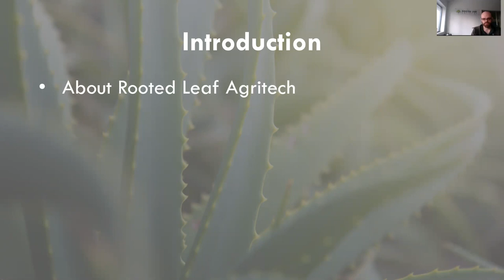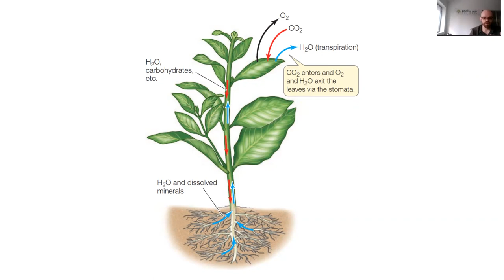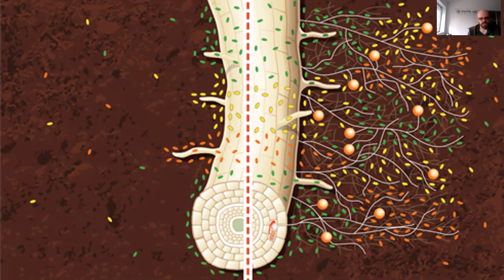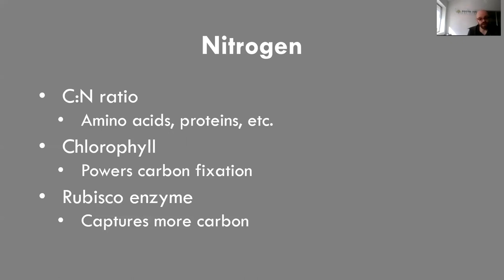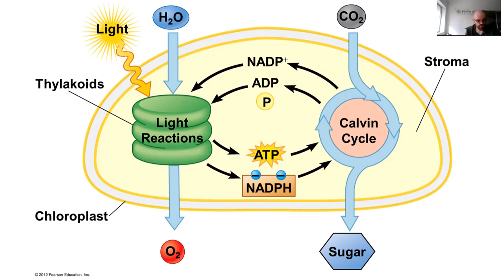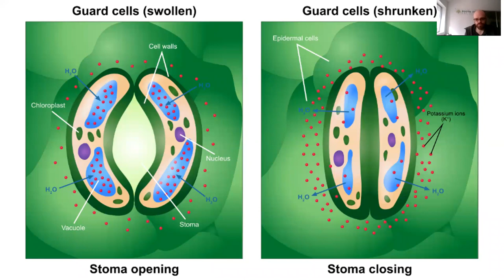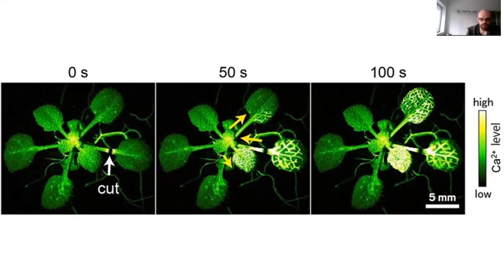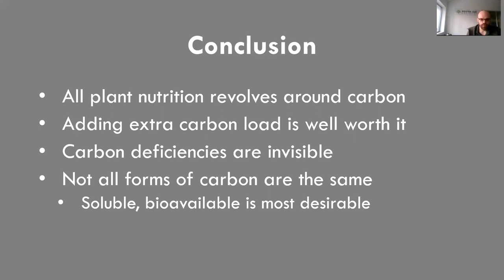Carbon: The Invisible Deficiency with Nik Nikolayev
Nik gives a presentation centered around carbon and how it is basically a forgotten nutrient in modern agriculture. He discusses what adding an extra carbon load can do for plants as well as NPK and micronutrients, but frames those elements from the perspective of carbon metabolism. So rather than just talking about nitrogen for example, Nik shows how nitrogen is related to carbon in plants and why that’s so important for their health and growth.